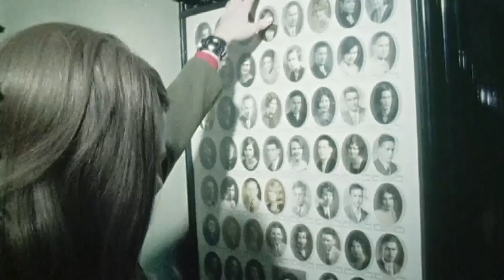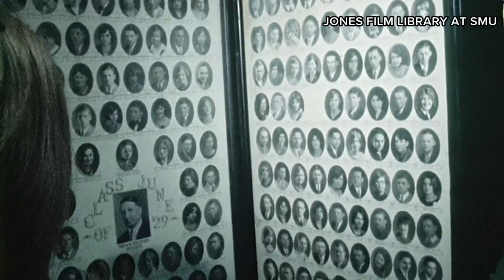REWIND: School pride runs deep as North Dallas HS celebrates milestone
There's a lot of history built in with the bricks at this Dallas high school.